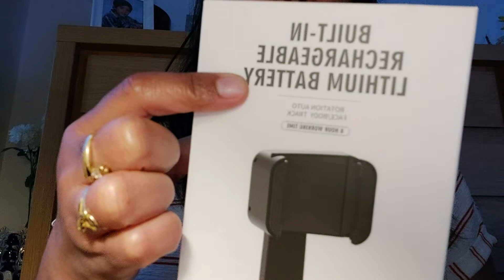Unboxing new toy for Vlogging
Unboxing my new toy
Tracking motion selfie stick.